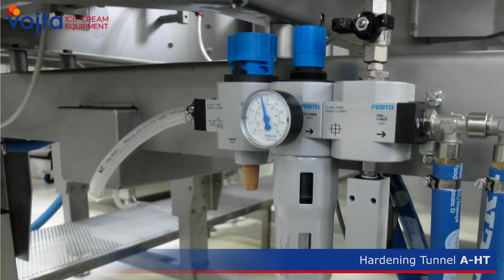ARCTIC HT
HARDENING TUNNEL